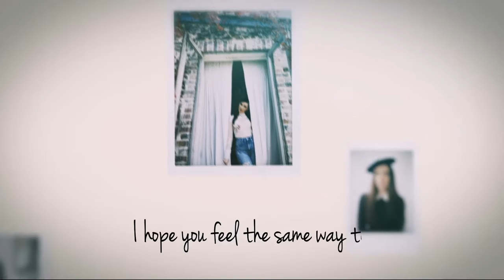Tassia Zappia - Like Ooh (Lyric Video)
Music video by Tassia Zappia performing Like Ooh (Lyric Video).